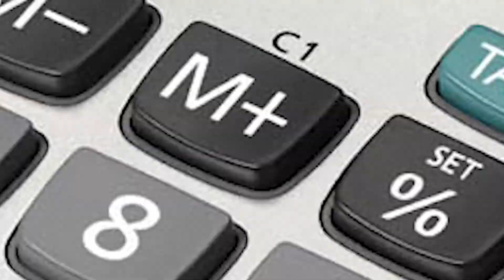Opening Cutscenes ~ First Impressions | Droopy Tersen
Drew explores the concept of employability.

World 1 | New Super Mario Bros.
Funfair Fever | Cuphead
Kevin Level | Overcooked 2
Password | Mega Man 2
Staff Roll | Super Mario 64
Pac-Village | Pac-Man World 2
Windmill Isle | Sonic Unleashed
The Air ...for Windy Valley | Sonic Adventure
Windy and Ripply ...for Emerald Coast | Sonic Adventure
Short Break in Toad Town | Mario & Luigi: Bowser’s Inside Story
Okay, Everyone! | Doki Doki Literature Club
Exhale (Credits Mix) | Droopy Tersen